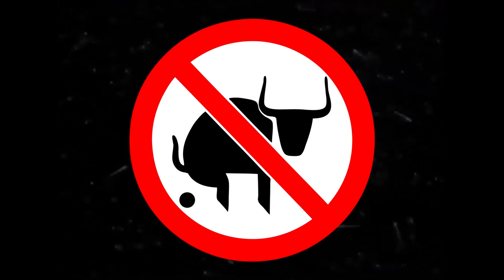Realistic Fishing in a Creek - Catching Smallmouth Bass & Other Fish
Today we are doing some realistic fishing in a creek. We are catching smallmouth bass and other fish as well. I catch a total of five different species of fish on the Gulp minnow. Seth catches a good variety of fish too, on the hellgrammite. Some of the other fish caught were shiners, bluegill, and longear sunfish. This is a good time to try some creek fishing while the outside temperatures are bearable. Before long, the water will be on the cold side. Try fishing in a creek, you just might catch a smallmouth bass like Realistic Fishing.

Send mail to the show here:
Realistic Fishing

Awesome Patrons: A Guy From Denmark - Patrick Brote - Scott Hettel - Chue Lee - Scott Kidder - Clinodev - John David - Daniel Lightsey - ax - Joshua Johnston - Gail Hayes - Jay B - Brooks Meyers - Eric Payne - Jason Compton - Thaxton Mauzy - Arturo Moreno - Aleksandr Sorokin - AD Robles - Marlo C.